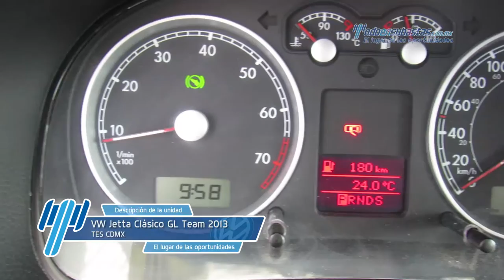VW - Jetta Clásico GL Team 2013 - DM061498